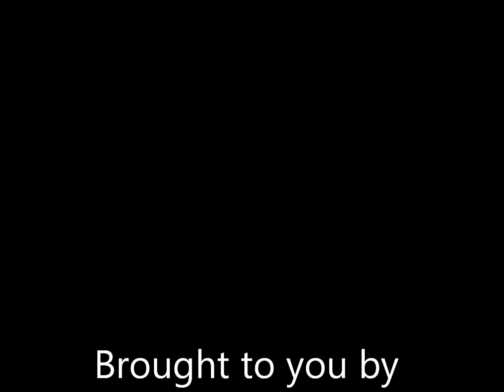375 DCM Lite at 1015 yards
The 375 DCM Lite at 1015 yards with the CEB 330 Custom tipped & 325 Lazer projectiles.
The first shot is the 330 tipped cold bore first shot of the evening.
The second shot is the 325 Lazer, second shot of the evening.
I didn't alter the elevation between shots & I should have as the 325 Lazer is going a bit faster & has a slightly better BC than the 330 Tipped.
The 330 is going 3360fps the 325 is going 3375fps
The DCM Lite weighs 11.44lbs so it is a very portable 375-408 Cheytac improved :-)
It has a 4.5-14x40 CDS VX3 scope in Talley rings, a heavily modified Barnard P-Chey action, 28" Bartlein gain twist barrel, T4 Terminator muzzle brake & Mcmillan A3 Carbon stock. thanks for watching.